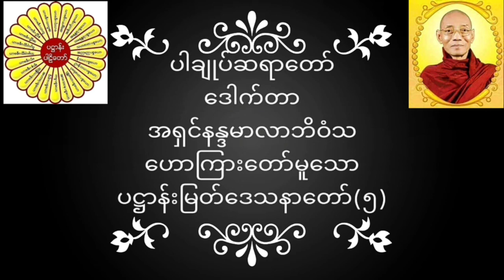ပါချုပ်ဆရာတော် ဒေါက်တာအရှင်နန္ဒမာလာဘိဝံသ ဟောကြားတော်မူသော ပဋ္ဌာန်းမြတ်ဒေသနာတော်(၅) တရားတော်